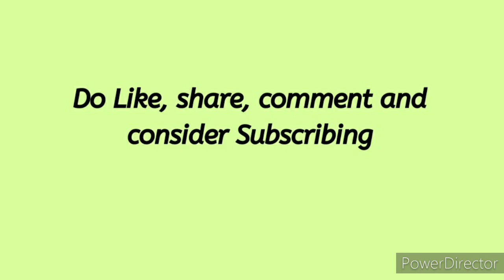Ultimate Eye Exercise to help with Endmyopia Active Focus | Freedom from Spects | Reduced Lens Hindi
Eye exercise to help with Endmyopia active focus that can help people how to do,  discover and experience  Active Focus- pillar of Endmyopia method- this video is about  an eye exercise that  This will help people find, discover Active Focus who are facing challenges to find it.
Assuming the basics are already known to understand the details of this video. Understanding and trying active focus would be pre requisite to understand this video. Below are the Active focus Beginner tips Videos Part 1&2.
Endmyopia is a logical and scientific method working on eyes based on science and good eye habits, providing right stimulus to eyes for vision improvement, freedom from spects , removing spects naturally.
Please read the disclaimer below, and if this is the first of my vision improvement videos you've watched, I recommend watching my 1st introductory video, as well as checking out the links below.
ACTIVE FOCUS BEGINNER TIPS | How to do Active focus | How to start Active Focus | PART 1/2 | [EndMyopia Hindi]
What is Active Focus
Why is it so much discussed
 Real lif examples
How to get started with Active Focus
Challenges
FAQ'a
My Take
I come up with videos on Endmyopia in Hindi every Thursday .
I decided to begin the journey of reversing my myopia and recovering 20/20 vision without glasses in early 2020.  Being  tired of my prescription being increased each time I visited the eye doctor, and like other areas of my life, I wanted to find a natural way to improve my vision.